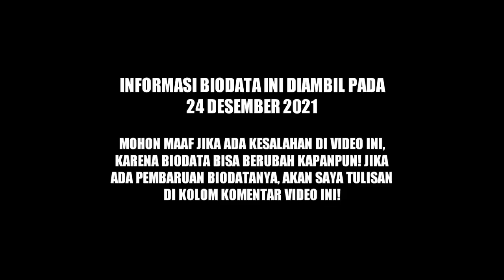TERBARU! Biodata, Profil & Umur Ricky Kambuaya, Pemain Timnas Indonesia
SOURCE:

1⃣(Foto)
Foto dari Instagram:
2️⃣(Sumber Cerita)
TRIBUNNEWSWIKI, persebayasurabaya, surabaya, persebaya, psmsmedan, pssi, iwanbule, ratuthisa
ricky kambuaya, ricki kambuaya timnas, ricky kambuaya skills
Ricky Kambuaya, skill ricky kambuaya, timnas Indonesia, Persebaya Surabaya
Sepak bola, FootBall, Soccer, Timnas indonesia, Timnas U19, Jadwal Pertandingan, kabar timnas, Berita Timnas, Skor Pertandingan